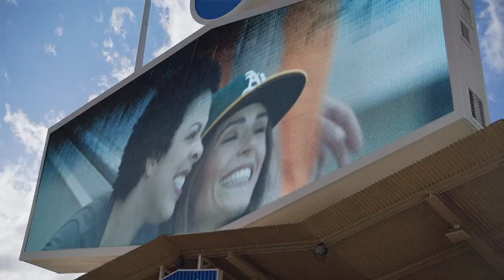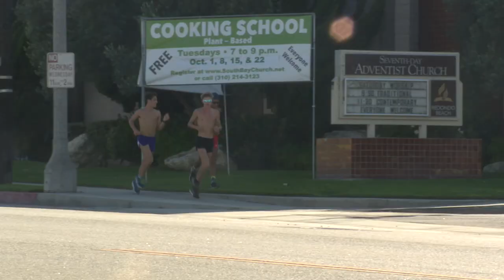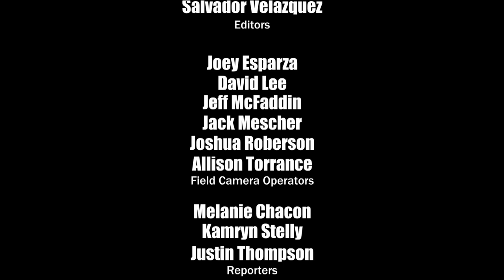The Sportsdesk 35.19 - October 14 - 21, 2019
Join Lesley Robins for all the sports action from Torrance, California! Check out the highlights, interviews, scores and more from North, South, West, Torrance & Bishop Montgomery, plus El Camino College.

“The SportsDesk”
October 14 - 21, 2019
Show #35.19
Hosted by Lesley Robins

TORRANCE HIGH SCHOOL SPORTS NEWS (Bishop Montgomery, Torrance, North Torrance, South Torrance, West Torrance and Ambassador), PLUS COLLEGE SPORTS NEWS (El Camino)

Sports News:
• Football – WEEK SEVEN HIGH SCHOOL FOOTBALL – North vs. Morningside – homecoming game – Saxons won 55-0; Torrance vs. South – Spartans won 64-0; Bishop Montgomery got its first W of the season beating Pioneer, 33-28; West lost to Inglewood on the road 77-0.
• ECC Women’s Volleyball remains undefeated in conference play, most recently beating Pasadena 3-1, then sweeping East Los Angeles 3-0.
• Torrance High’s Girls Volleyball sweeps Morningside 3-0 and Inglewood 3-0. They are now 9-9 overall, 5-3 in league.
• South HS won their varsity matchup against West HS 3-0. West Girls Volleyball stands strong at 13-8 overall so far; South Girls Volleyball boasts a 17-7 overall record.
• Bishop Montgomery Girls Volleyball are the Del Ray League Champion! They most recently beat St. Anthony 3-0, and then beat La Salle 3-1.
• Bishop Montgomery Girls Tennis team also just became Del Ray League Champion.
• Bishop Montgomery Girls Golf team secured their first win of the season, beating St. Anthony 265-264.
• West HS Track & Field ran the 12th fastest time out of 247 varsity teams at the Clovis Invitational.
• West HS Track & Field star Josh Murray just committed to run at UCLA.
• ECC Track & Field star Matt Arruda won the 42nd annual Manhattan Beach 10-K in 32:05.
Features:
• Football Week 7 – North vs. Morningside – Melanie Chacon reporting
• Football Week 7 – South vs. Torrance – Justin Thompson reporting
• Football Week 7- Bishop Montgomery vs. Pioneer – Kamryn Stelly reporting
• On the volleyball court with Torrance HS Girls Volleyball team vs. Morningside
• On the volleyball court with Frosh-Soph West vs. South – Justin Thompson reporting
• Track & Field League Meet – Justin Thompson reporting
• A double header with Boys Water Polo teams from Torrance, North & West at the Torrance Aquatic Center – Melanie Chacon reporting
• At a West HS Track & Field practice session – Kamryn Stelly reporting
• BTS at the Movement, Stability & Agility class at Shoot 360 LA